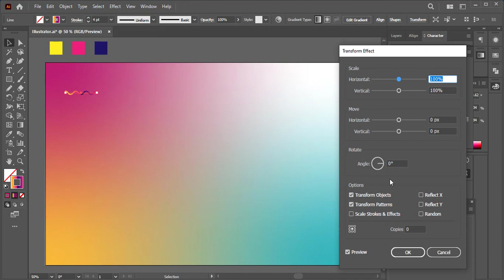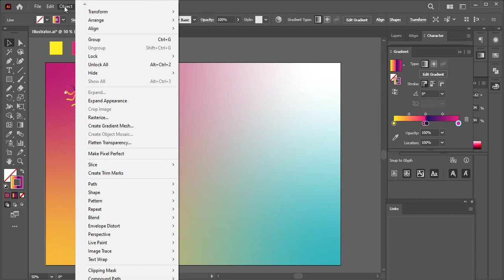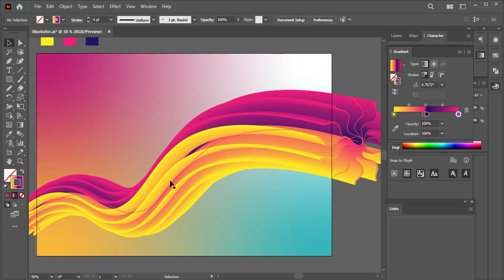How to Create Fluid Color Abstract Background Fast & Simple Adobe Illustrator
In this video, How to Create Fluid Color Abstract Background Fast & Simple Adobe Illustrator | abstract background

♐ Don't Click This Link ► shorturl.at/OUY04
❤️Search Me In Google ► shorturl.at/OUY04